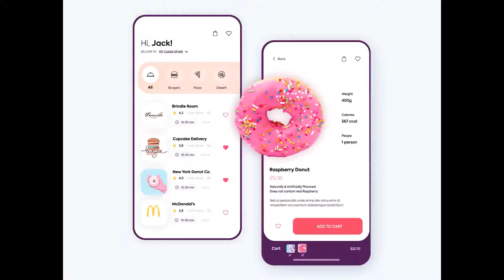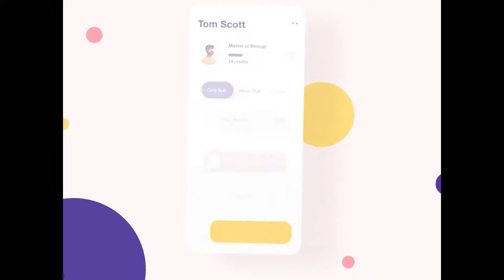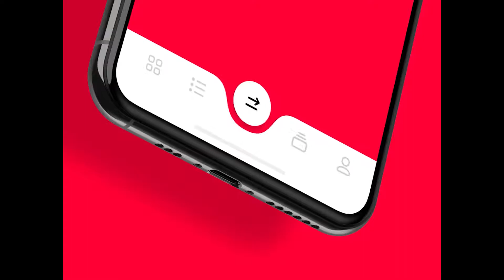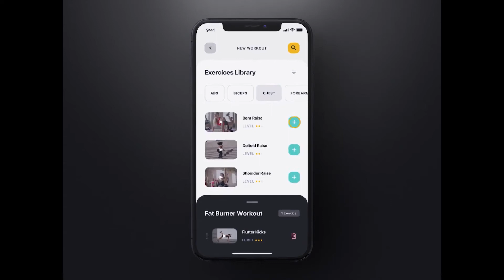UI UX DESIGN